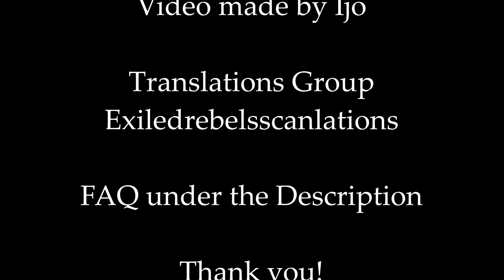Mo Dao Zu Shi [Manhua] [Re-Upload] Chapter 7 - 11 Eng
Raw: Kuaikanmanhua

online: Mangarock, Mangago, etc